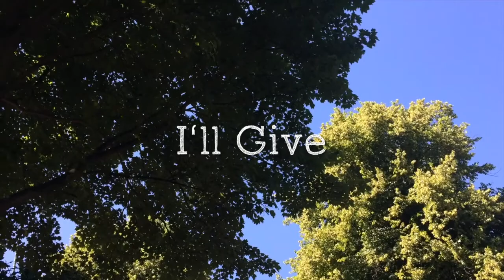I'll Give - By Izzie Derry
The copyright of this song is owned by Izzie Derry.